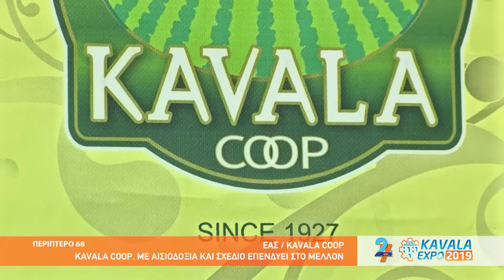ΕΑΣ / Kavala Coop KavalaEXPO 2019